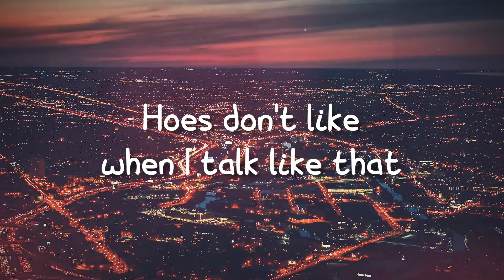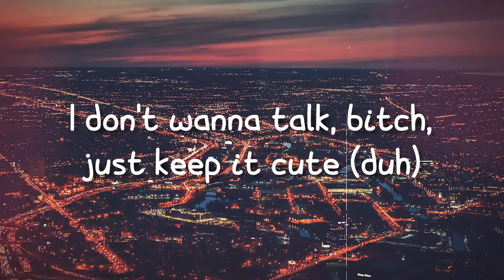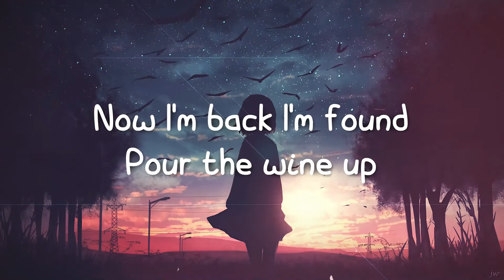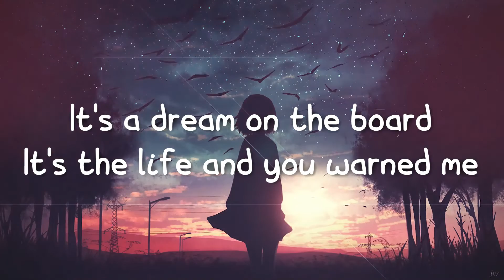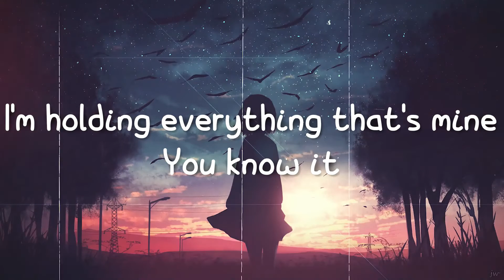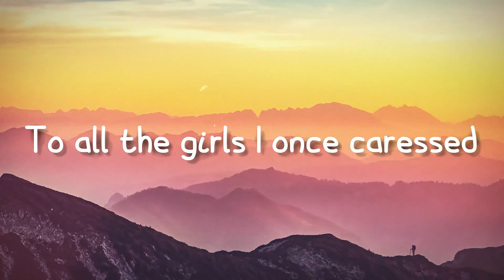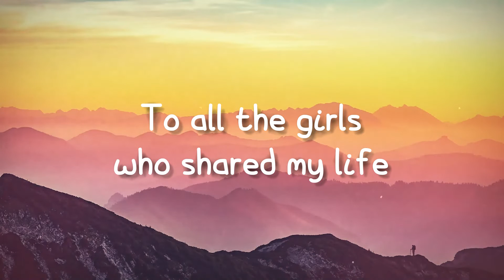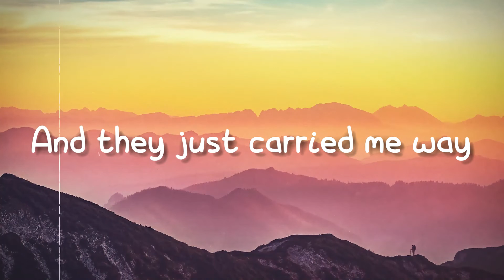Conceited - Flo Milli(Letra)💕